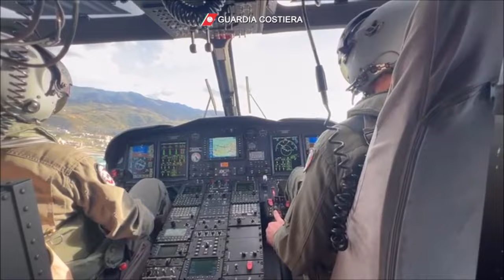Video Guardia costiera Concluse le operazioni di disincaglio della motonave arenata sulle coste si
Nella serata di ieri, sotto il coordinamento della Guardia Costiera di Milazzo, si sono concluse con successo le operazioni di disincaglio della "Lider Prestij", la motonave bandiera camerunense precedentemente appartenuta alla società Tirrenia, spiaggiatasi nella notte del 25 novembre lungo il litorale sabbioso della località siciliana di Rometta Marea, priva di carburante e senza equipaggio a bordo